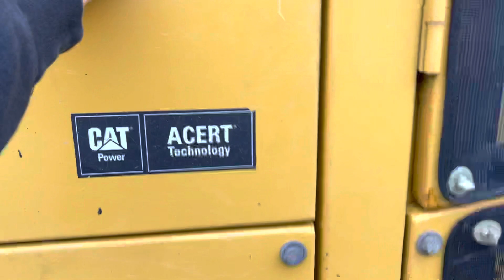Caterpillar 140M AWD VHP Plus - Year: 2008 - Including Snow Wing (Refnr. BM3810)